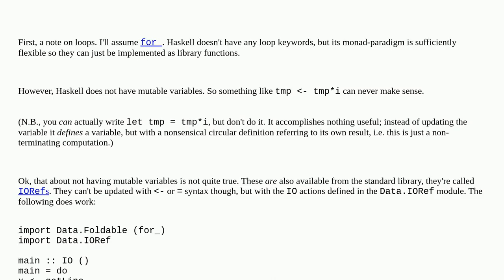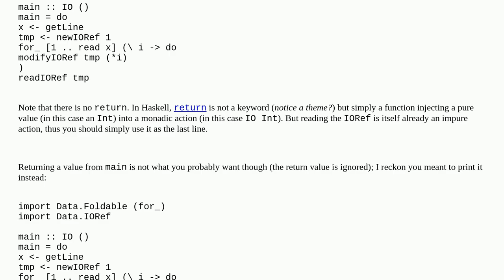Assignment in Haskell within for block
A special thanks goes out to the community

  haskell for-loop function